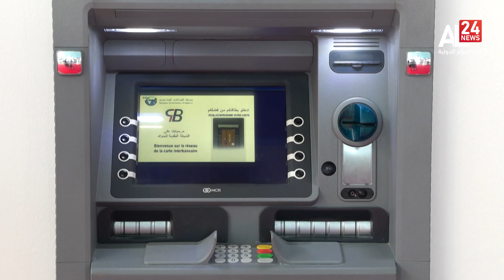الجزائر | بنوك غرب إفريقيا.. خطوة لتدليل العقبات أمام المستثمرين